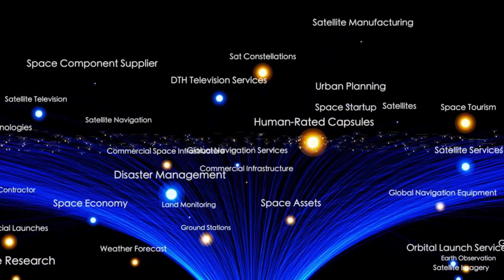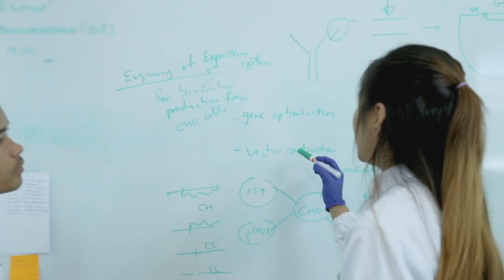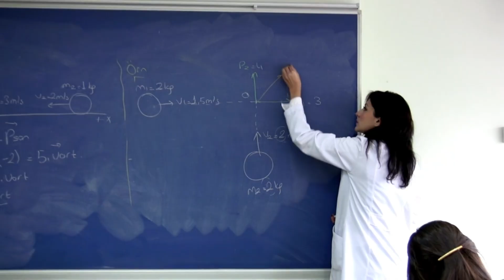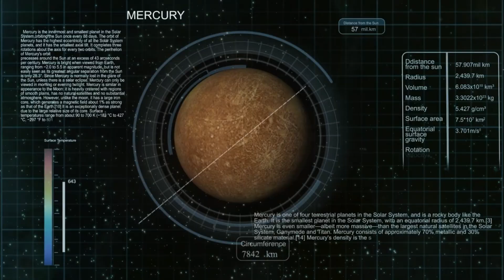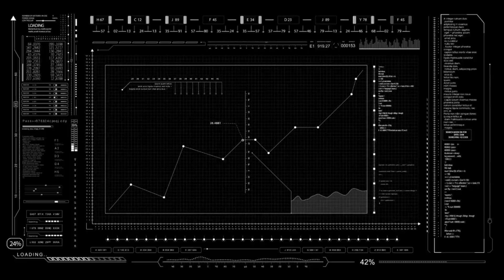James Webb Telescope Just Announced What Lies at the Edge of the Observable Universe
The James Webb Space Telescope has just revealed what lies at the very edge of the observable universe — and the discovery is beyond anything scientists expected.
Is it a wall of galaxies, the mysterious cosmic web, or evidence of something beyond space and time itself? Join us as we explore the JWST’s groundbreaking announcement, what it means for the boundaries of space, and how this could reshape everything we thought we knew about the cosmos.
This isn’t just astronomy — it’s a journey to the ultimate frontier of reality.